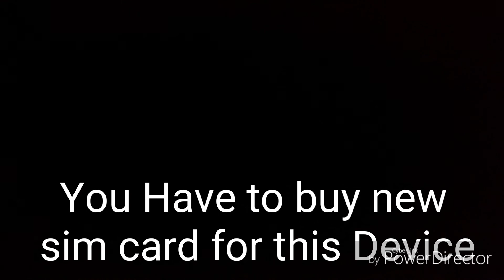Jio 199 New Plan and Xiaomi Redmi 5A only in Rs 3999 | Xiaomi Desh ka Smartphone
Dosto Jio ne kia firse Dhamka Xiaomi 5A pe dega 1000 rs ka Discount aur Nya pack jisme mile 1GB daily 28 days ke liye